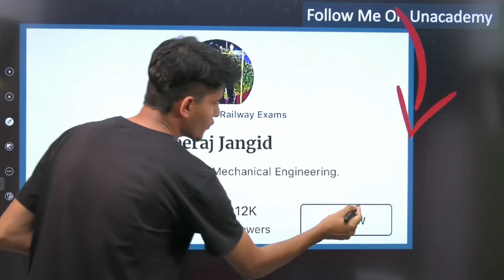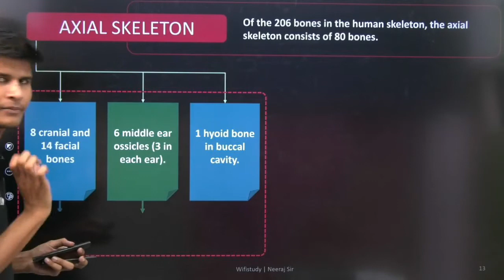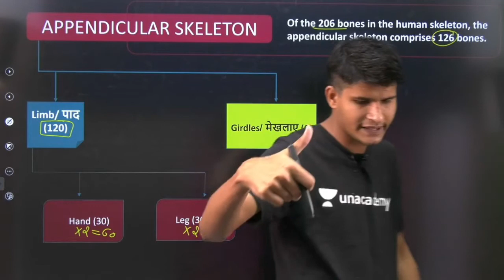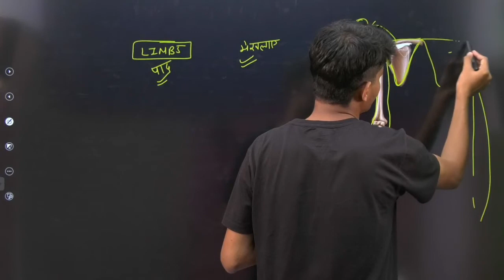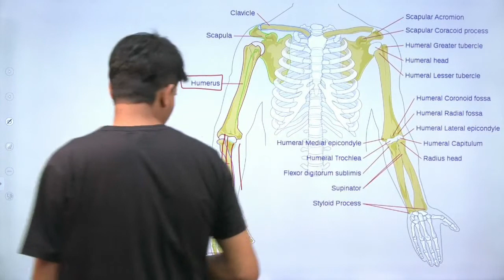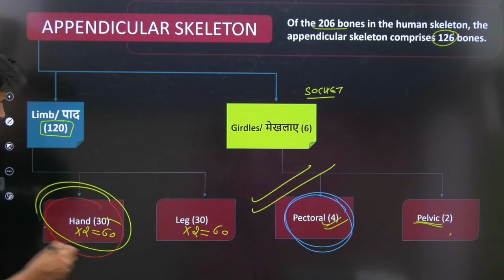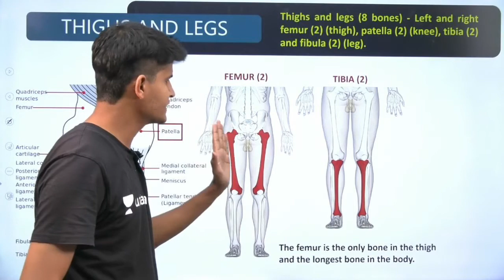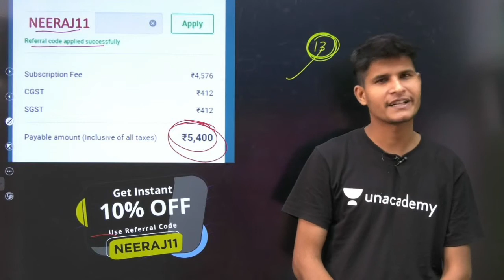12:00 PM - Skeletal System by Neeraj Sir | The Appendicular Skeleton Anatomy, Bones, Muscles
Skeletal System by Neeraj Sir | The Appendicular Skeleton Anatomy, Bones, Muscles | The Appendicular System

✿ Morning Shows:
05:00 AM - Current Affairs Quiz Show by Bhunesh Sir
07:00 AM - The Hindu Editorial Analysis by Vishal Sir
07:45 AM - फटाफट English by Harsh Sir
08:00 AM - Current Affairs Show by Bhunesh Sir
08:40 AM - Vocabulary Show by Harsh Sir

✿ Reasoning Super Series:
6:00 AM - Reasoning Warm-Up Show by Deepak Sir

✿ RRB NTPC 2019 (CBT-1):
09:00 AM - General Awareness by Rohit Sir
09:30 AM - General Science by Neeraj Sir
10:15 AM - Reasoning by Deepak Sir
11:00 AM - Maths by Sahil Sir

✿ RRB Group D 2019:
12:00 PM - General Science by Ankit Avasthi Sir
12:30 PM - Maths by Sahil Sir
01:00 PM - General Awareness by Ankit Gupta Sir
01:30 PM - Reasoning by Hitesh Sir

✿ SBI PO 2020 (Prelims) Crash Course:
02:00 PM - Reasoning by Puneet Sir
03:00 PM - English by Vishal Sir
04:00 PM - Maths by Arun Sir

✿ SBI PO & SBI Clerk 2020:
05:00 PM - GA & Banking Awareness by Sushmita Ma'am

✿ Daily Current Issues:
5:30 PM - Current Issues by Ankit Avasthi Sir

✿ SSC CHSL 2019 Crash Course:
06:00 PM - Reasoning by Hitesh Sir
06:30 PM - GK by Anadi Sir
07:00 PM - Maths by Naman Sir
07:30 PM - English by Harsh Sir

✿ Daily Current Issue Show:
8:00 PM - Current Issues by Anadi Sir

✿ SSC JE 2019 (Technical) Crash Course:
08:00 PM - Mechanical Engg. by Neeraj Sir
09:00 PM - Electrical Engg. by Ashish Sir
10:00 PM - Civil Engg. by Sandeep Sir

✿ All Competitive Exams:
10:00 PM - GK/GS/GA by Aman Sir

✿ All Competitive Exams:
12:00 AM - GK by Sushmita Ma'am

1. One Subscription, Unlimited Access
2. Learn from your favorite teacher
3. Real time interaction with teacher
4. You can ask doubts in live class
5. Limited students
6. Download the videos & watch offline